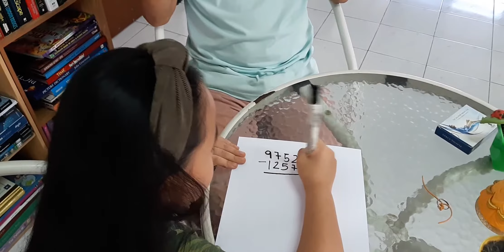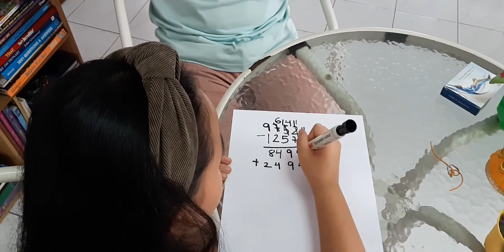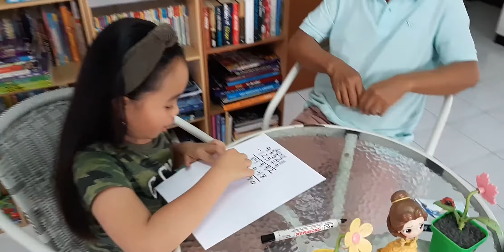My Grandfather's Magic Tricks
Magic tricks! How exciting they are! I'm lucky because I don't have to wait for a special occasion to watch a magic trick! Everyday, I can have it at home with my Lolo Bong.
I am always amazed of his tricks! Sometimes, I get it but other times, I don't.
Anyway, today's video is our treat for all of you!

Hi! I was almost 8 years old when I published my first video. Since I love reading and writing stories, I thought of sharing my original stories to everyone. However, as time went by, I decided to share more about myself – more exciting things about my life as a student, a daughter, a friend and many others just like you.
I also hope that you can learn something from me and that I can inspire you in my own little way here at my growing WORLD OF IMAGINATION.

God bless:-)

1. CHILDREN’S STORIES – my original stories
2. FAMILY TRIPS
3. CORONA VIRUS
4. FAMILY IS FOREVER
5. STUDENT LIFE
6. TOYS AND FUN GAMES
7. UNBOXING EFFECT
8. FOOD FOR THE HUNGRY TUMMY
9. LEARN TO SPEAK IN FOUR LANGUAGES
10. PIANO TIME